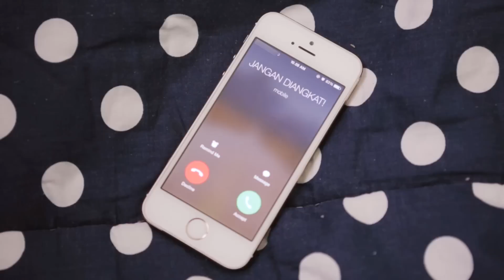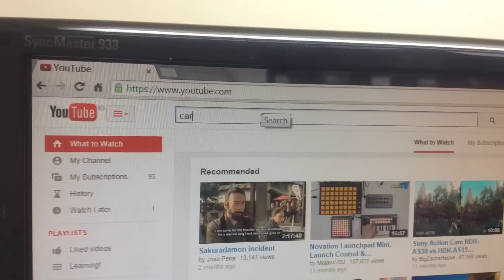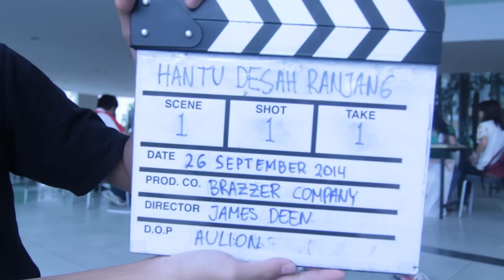SkinnyIndonesian24 | OTW - ON THE WAY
YouTubers The Movie sekarang sedang tayang di bioskop-bioskop seluruh Indonesia!
OTW - ON THE WAY
"LAGI OTW. 5 MENIT." - says every Indonesian ever.
YouTuberIDCollab Indonesian YouTubers collaborate to showcase this phenomenon.